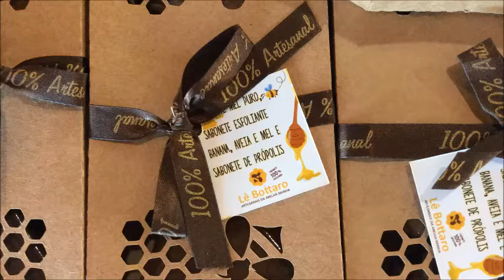II Seminário de Apicultura do Cerrado - Vídeo 3 - PALESTRAS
Entrevistas com os palestrantes José Alexandre Abreu,  Arno Wieringa e Renato Gallego, em Bonito (MS). Março/abril de 2017.

Embrapa Pantanal